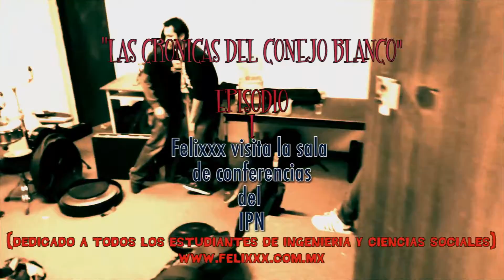Las crónicas del conejo blanco episodio I Felixxx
Pocholo Films
Fotografia: Eolo Vega
Edición y producción: Felixxx
Episodio que muestra brevemente a manera de documental la visita de Felixxx a la sala de conferencias de el IPN (UPIICSA) para dar un concierto para los alumnos.
Fue un día entre semana de algún momento del 2013, conocimos muchas bandas de metal alternativo independiente y compartimos escenario con ellas debido a que el booking con el que trabajábamos en ese tiempo manejaba muchas bandas de este genero, fue una buena oportunidad para que nos escucharan los estudiantes de ingeniería y ciencias, algunos nos siguieron en nuestras redes sociales y actualmente están al pendiente de nuestras hazañas.